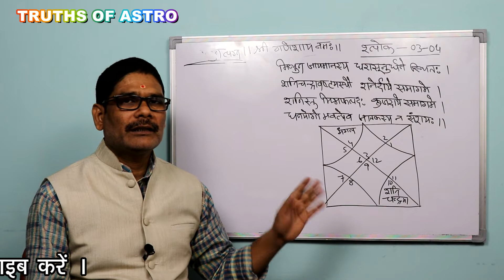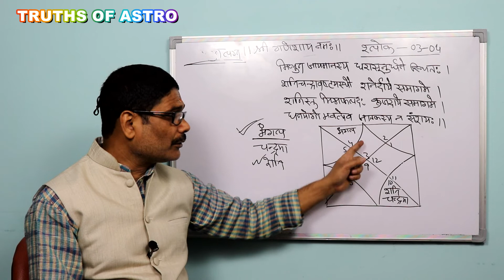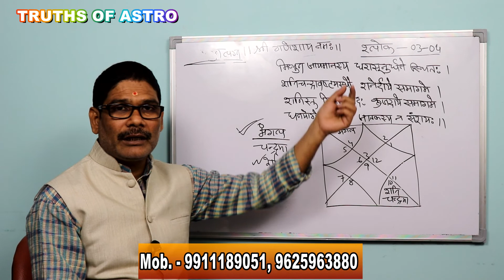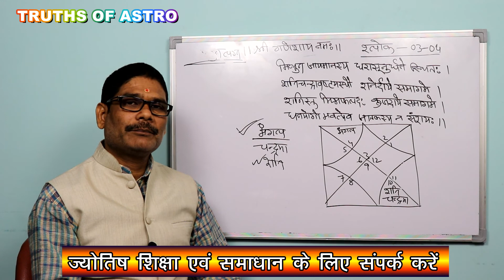Gemini ascendant Shlok - 03, 04, वैदिक ज्योतिष के अन्तर्गत मिथुन लग्न में मंगल धनदायी कैसे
ज्योतिष शिक्षा के लिए उपयोगी पाठ ।